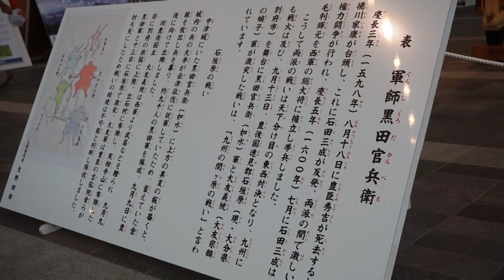YAMAKASA 2014 博多祇園山笠 博多駅の飾り山笠 軍師黒田官兵衛 33秒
この動画は、2014年7月1日博多駅博多口で撮影した
2014年 博多祇園山笠 博多駅の飾り山笠 軍師黒田官兵衛 です。

Hakata Gion Yamagasa summer festival (Festival in July)
festival held in July in Fukuoka City; Hakata Gion Yamakasa Festival
 (often just called Yamakasa Festival)

博多祇園山笠（はかたぎおんやまかさ）とは、日本の福岡県福岡市の博多区で
毎年7月1日から7月15日にかけて開催される700年以上の伝統のある祭です。
博多どんたくとともに、博多を代表する祭りです。
毎年7月1日になると、10メートルを超す豪華絢爛な
飾り山笠が福岡市内数う10ヶ所で常設展示されます。
7月15日の午前4時59分、追い山を担ぎ、博多の街を全力疾走します。